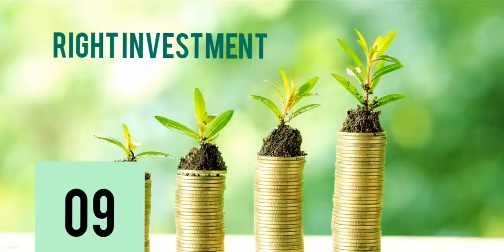Introduction - Whispering Hills & Breathing Earth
A lifestyle farm development just a drive away from Bangalore. We are offering amenities never heard of in the industry of farm developments. Join us in our journey of taking you back to your roots and feel the power of reconnecting with nature.

- We do not claim any copyrights on this content and any kind of monetary returns through publishing it.